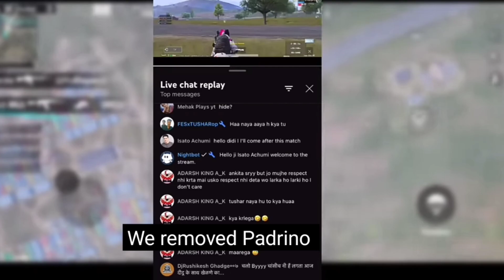EXPOSED DUMMY GIRL GAMMER SHE TRYING TO FOOL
BATTLEGROUND MOBILE INDIA youtuber

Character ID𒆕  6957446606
In-game name𒆕TPUxXeroxYT

My device. Realme 3pro

Basic setting: Scope and Learn Mode I Hold

Graphics setting: smooth and low

Pick and Open Scope: Hold
Block Sight Warning: Enable